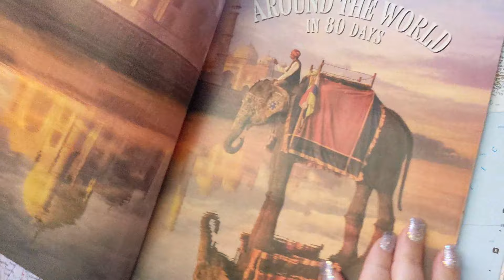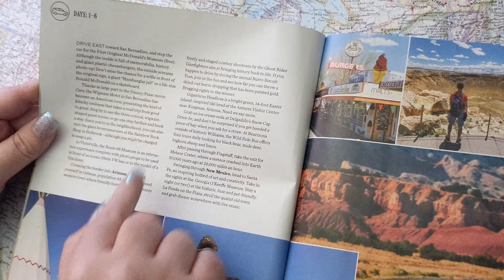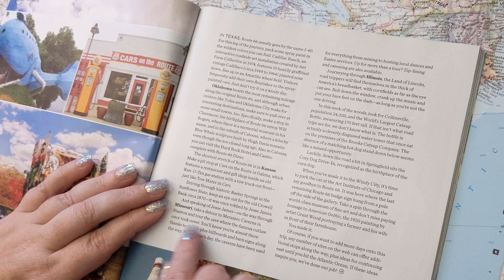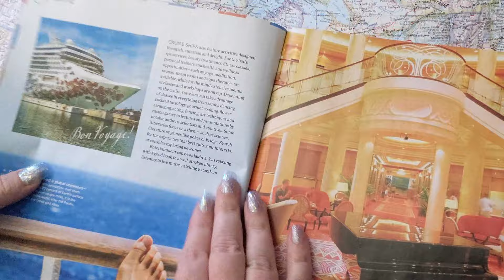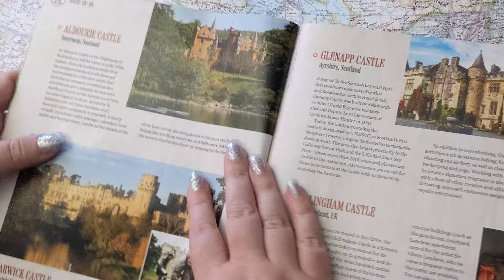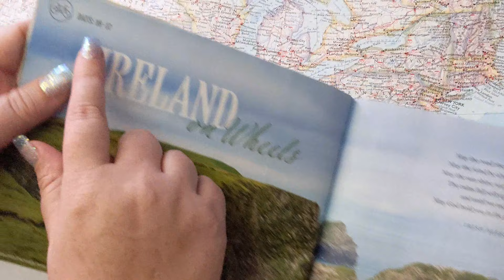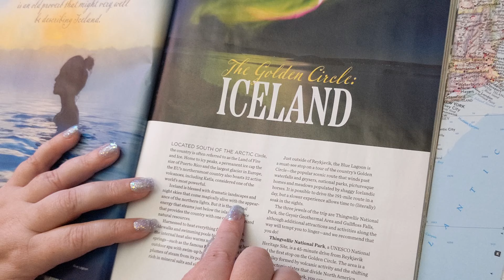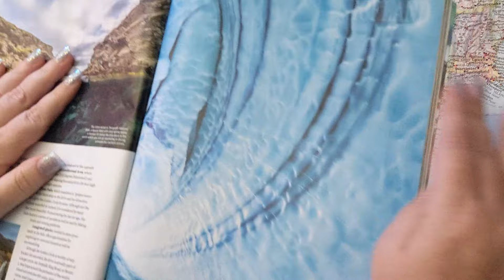ASMR ~Around the World in 80 Days! Part 1: USA, UK, Ireland, Iceland ~ Soft Spoken Magazine Reading